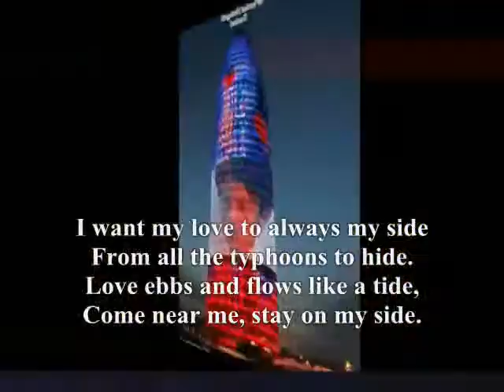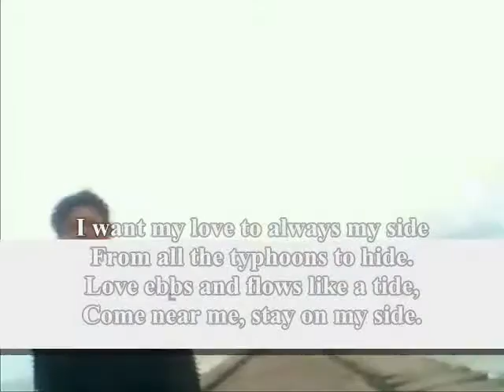I want my love to always my side,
do.
do so
Money is an excellent servant, but the host
very bad.